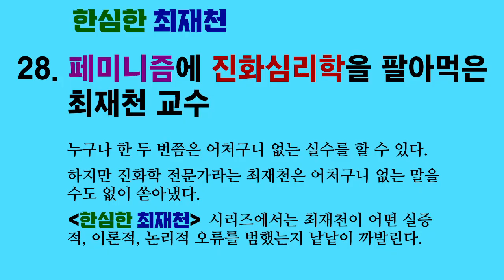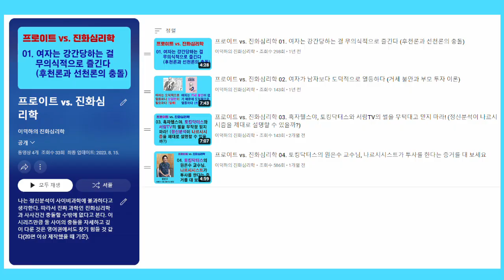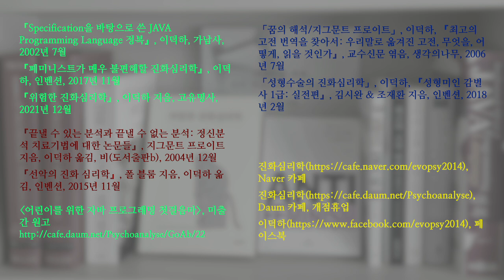진화심리학으로 읽는 한강 01. 개봉박두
노벨 문학상 수상자 한강의 소설을 진화심리학으로 비평하는 작업에 착수하겠습니다. 문학에 대해서는 일자무식이지만 자칭 진화심리학 전문가인 이덕하가 어떤 비평 작업 또는 분석 작업을 할 수 있을지 기대해 주시기 바랍니다.